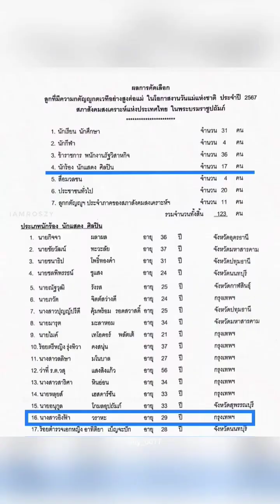She's a good daughter 🥰